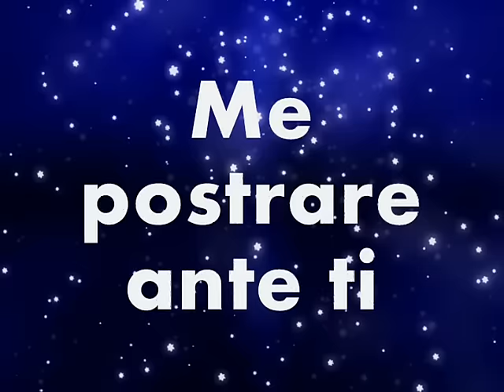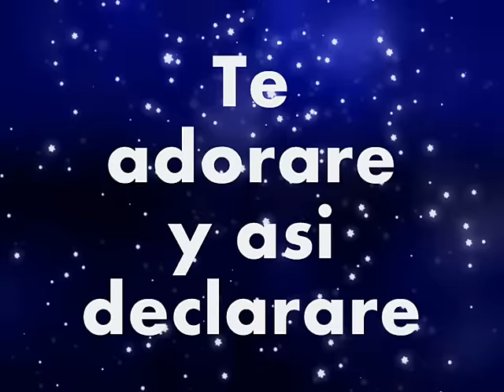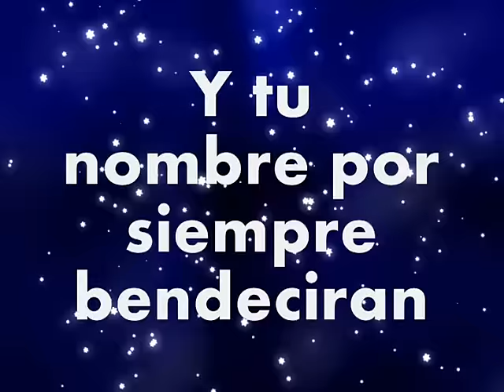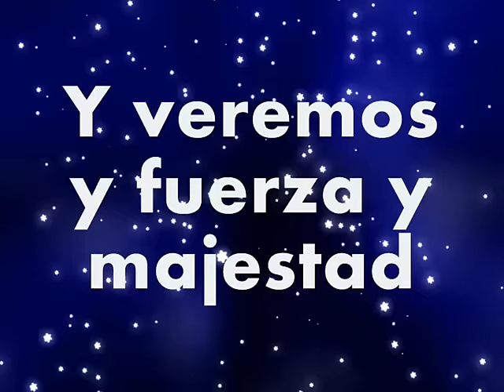Eres rey de los cielos Marco Barrientos letra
Tu gobiernas en toda la creación oh cordero inmolado ERES SEÑOR...